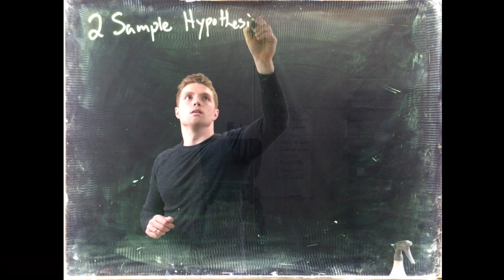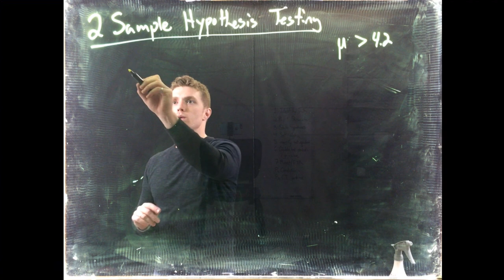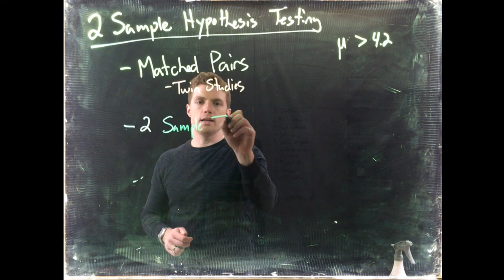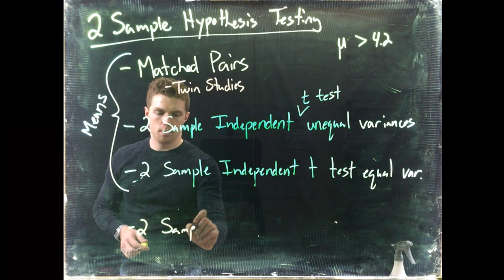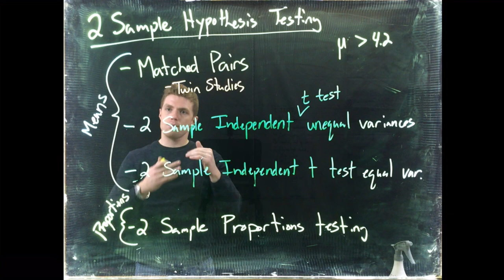2Hypothesis: Intro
This video is about 2Hypothesis: Intro